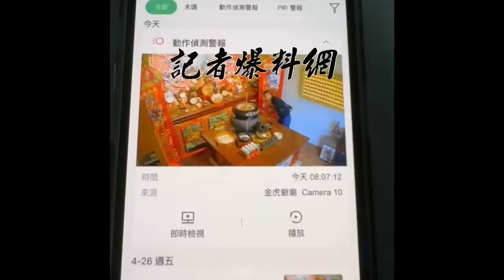花蓮1名男子欠人錢還到對方開設宮廟偷香油錢，債主找3人將男子押走痛毆，但也被警方移送法辦。